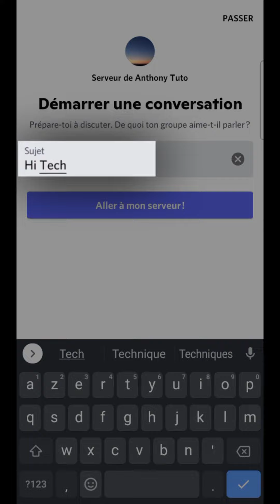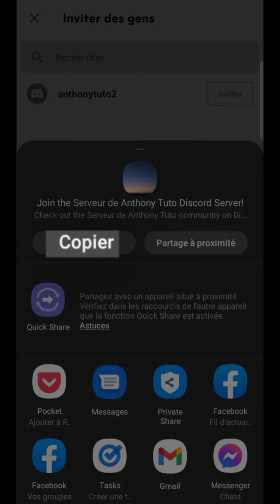PARTAGER SERVEUR Discord sur mobile et ordi, comment envoyer un lien d'invitation sur Discord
Partager un serveur Discord sur mobile et ordi, comment envoyer un lien d'invitation dans Discord sur téléphone ou sur ordinateur PC et Mac.